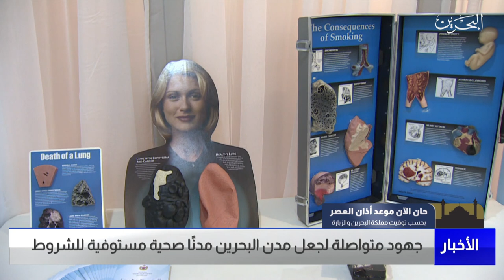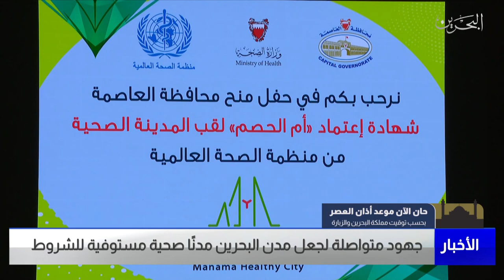البحرين مركز الأخبار : محافظة المحرق يترأس اجتماع اللجنة التنسيقية لبرنامج المدن الصحية 11-08-2022